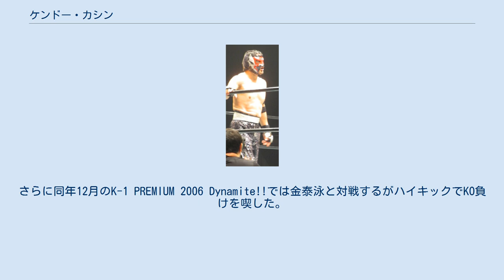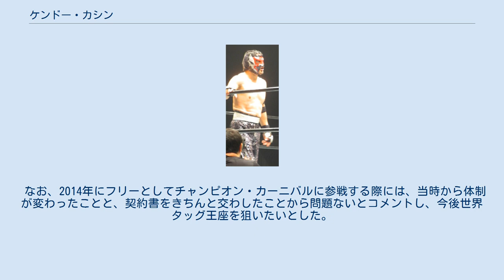ケンドー・カシン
プロレスリング・ノアにレギュラー参戦するプロレスラー
ケンドー・カシン（1968年8月5日 - ）は、日本の覆面レスラー。
本名は石澤 常光（いしざわ ときみつ）。
 青森県南津軽郡常盤村（2005年3月の市町村合併により現在は藤崎町）出身。
実家は青森県内有数の養鶏場「トキワ養鶏」を営んでいる。
父は合併時まで同村の村長を務めた石澤善成で、4人兄弟の三男。
レスリングの強豪校である光星学院高校に入学。
1986年、第41回国民体育大会ではレスリング少年の部フリースタイル70kg級で優勝。
1987年、早稲田大学人間科学部入学。
 早大入学後、レスリングで早くから活躍し、1987年秋季新人戦で優勝、大学2年で全日本学生選手権3連覇含む学生タイトル２冠、全日本選手権においては1989年から2年連続フリースタイル82kg級で準優勝。
 1991年、早大卒業後、新日本プロレスのレスリング部門、闘魂クラブに入団、全日本選手権優勝を果たす。
根っからのプロレスファンで、学生時代にはしばしば練習を休んでプロレス観戦に興じていたという。
 1992年4月に正式に新日本プロレスに正式入団。
9月21日、石沢常光（"ざわ"は新字体）の名で、金本浩二戦でデビュー。
コーチを務めた馳浩からは「全く運動神経のない男」と表現される反面、同期の中では受身の習得も早く、「筋肉の反射神経は、プロレスラーに限らず、色んなスポーツ選手を見てきた中で抜群」と評価している。
 1996年3月、第7回ヤングライオン杯にて優勝。
このさい、優勝賞金としてセレモニーで手渡された小切手型のボードを半分に折り、決勝で敗った永田裕志に片方を渡して健闘を称えるという、後のカシンの姿からは想像もできない振る舞いを見せている。
 1996年7月、ヨーロッパ遠征へ出発。
そのさい、現地のプロモーターだったオットー・ワンツの要請を受け、マスクマン「ケンドー・カ・シン」となる（後に"カシン"に改名）。
後に同年12月に遠征先のドイツ・ブレーメンで受けた週刊プロレスのインタビューで「マスクマンになったのはオットー・ワンツの要請だよ。ケンドー・カ・シンというリングネームも全部ワンツが考えた。カ・シンの意味は分からない」と述べている。
金澤克彦のインタビューの中では、出発前にオットーに「マスクを持ってこい」と要求された際、当時の新日本の社長に「じゃあエル・サムライのマスクを持っていけ」と言われた事を語っている。
またその際「やだなぁ」と思ったという。
 1997年4月、凱旋帰国しケンドー・カ・シンとして帰国第一戦、山崎一夫とシングルマッチで対戦。
UWFの流れを汲む山崎相手にグラウンドの攻防やマウント掌底など、格闘技色の強いプロレスを展開するが、当時の新日本ファンからは受け入れられず、失笑を買ってしまう結果となる。
同年、10月16日の新日本四日市興行の試合後、「オレは別にいつ辞めたっていいしね。全然プロレス界に必要な人間じゃないし。潰すか潰されるか、それだけだ」とインタビューで発言。
 1998年6月、アメリカで受けた週刊プロレスのインタビューで凱旋帰国第一戦時のことを「はじめ日本に帰ってきた時、みんなが素顔でやるものと思ってた。でも、オレ自身のなかで、せっかくヨーロッパでマスクを被ってやって来て、現地でもウケてたし自信もあった」と発言。
その上で、「そう思って帰国して最初の試合でみんなに笑われた。その笑われた時点でマスクをずっと被ろうと決心した」と、覆面レスラーを続けるに至った経緯を述べている。
 1999年1月、東京ドーム大会で大谷晋二郎・高岩竜一組を破り、第2代IWGPジュニアタッグ王座戴冠（w/ドクトル・ワグナー・ジュニア）。
自身初のタイトル奪取となった。
 同年2月、マサ・サイトー引退記念写真展でのミニトークショーで 「オレは最初から・なんか入ってないサインをしてた。あれは勝手にマスコミが・を入れたの」とカ・シンからカシンに改名した理由を述べた。
さらに過去の経歴からライバル関係にあり、不仲であると囁かれていた中西学との関係に触れ、「いや、ライバルじゃない。親友。ほんと、ほんと」と発言。
しかし、「中西が新日本に入るって言った時は本気で（新日本を）辞...